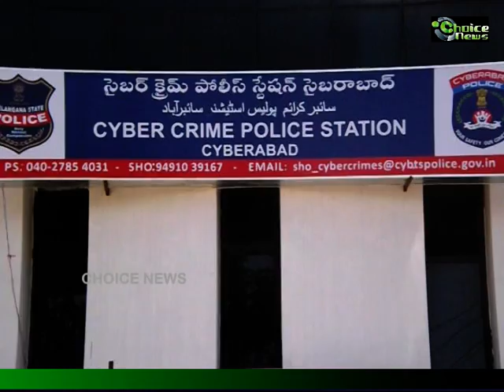DGP Telangana Mr.Anurag Sharma inaugurated Police station CCTV Project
Mr.Anurag Sharma IPS, Director General of Police Telangana inaugurated Police Station CCTV project & video conferencing facility at Cyberabad Police Commissionerate. Report by Md.Amjad Ali- Choice News.